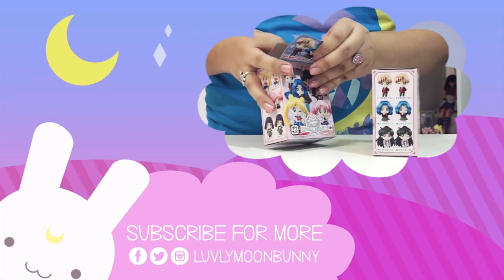Family Time | Vlogmas 2015 Day 1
I'm so happy to be able to be doing Vlogmas this year! I'm in Texas for a couple more weeks seeing friends and family and then I will be heading back to LA to have my very first christmas there and I'm so excited about that. I hope you enjoy this video and Happy Vlogmas!